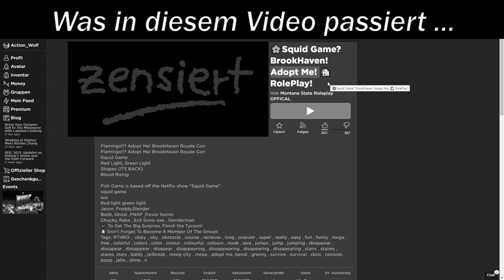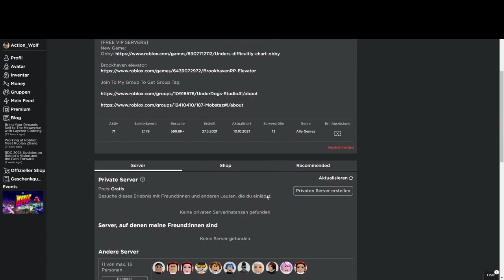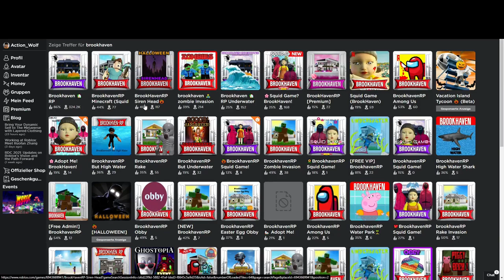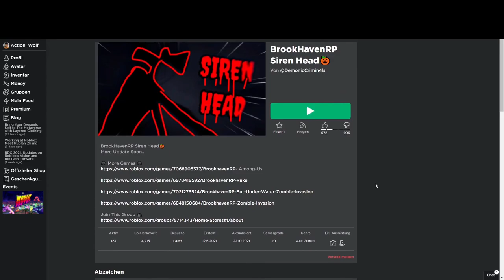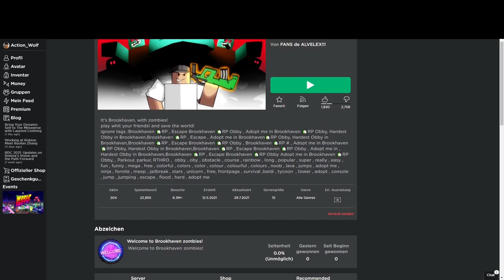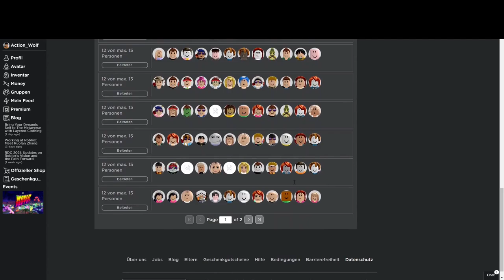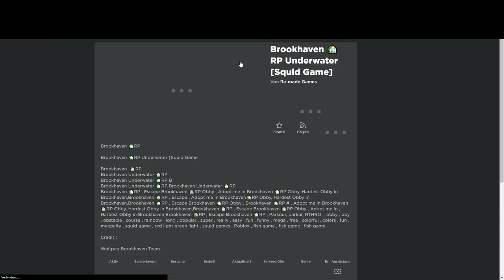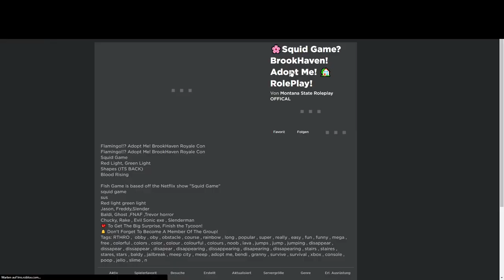Dieses ROBLOXGAME ist einfach nur BETRUG 😡😭 | Roblox/Deutsch